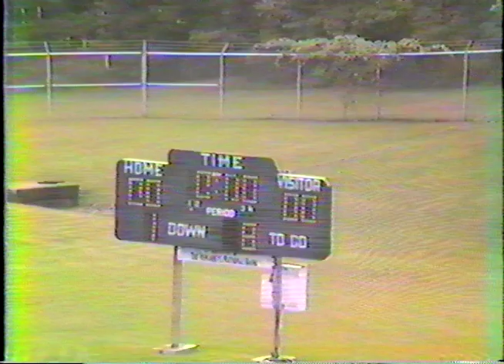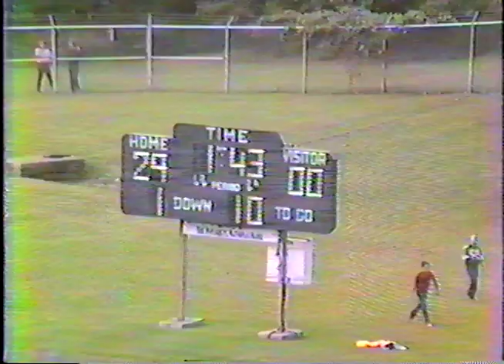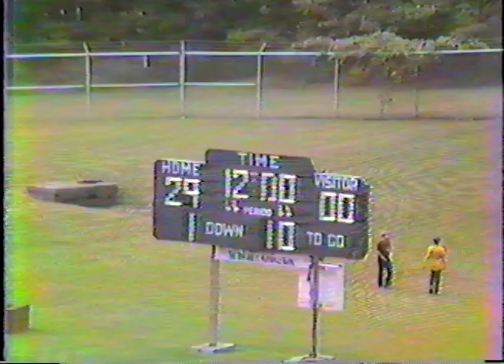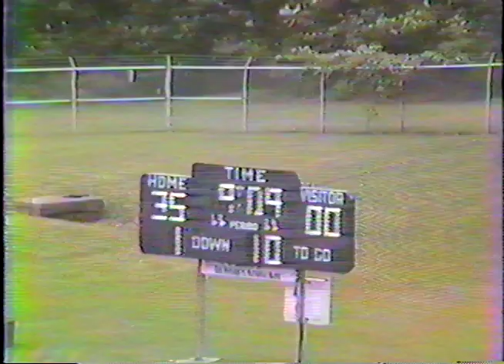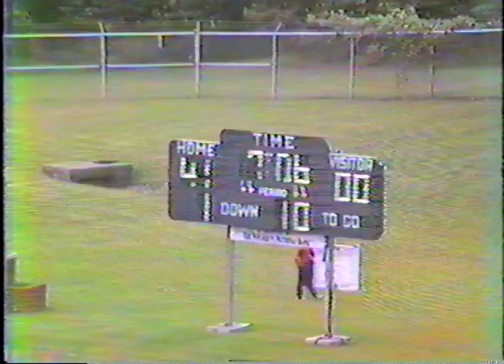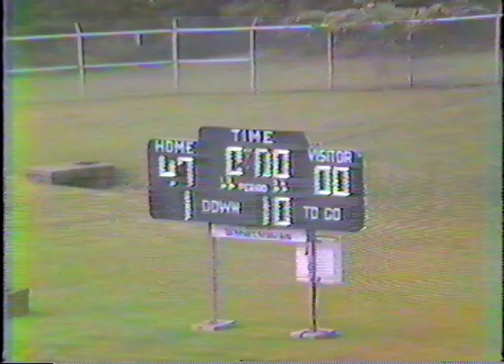Pen Argyl vs Palisades 1984 Varsity Football